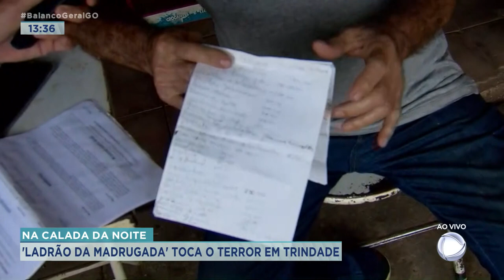NA CALADA DA NOITE: LADRÃO DA MADRUGADA TOCA O TERROR EM TRINDADE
LADRÃO À SOLTA TOCA O TERROR EM TRINDADE. MORADORES ATÉ DERAM UM APELIDO PARA O BANDIDO E CRIARAM UM GRUPO NO WHATSAPP PARA TENTAR ENCONTRÁ-LO.